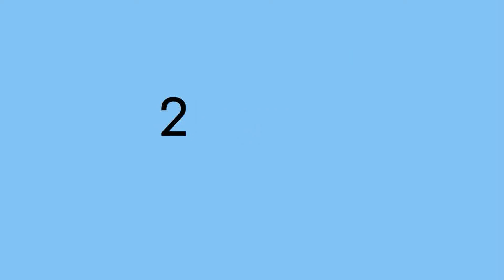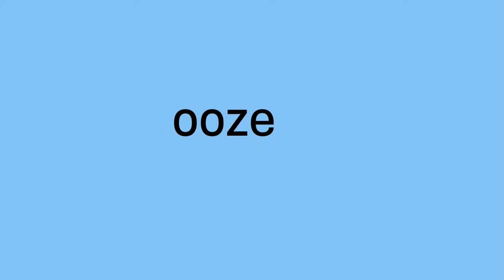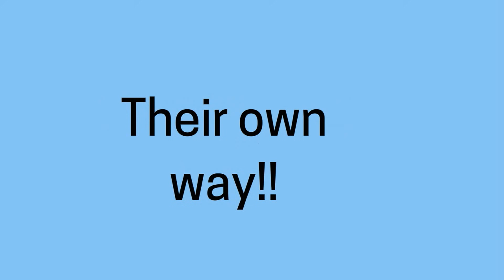Life Science-Types of Animal Movement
Types of Animal Movement
In this video I show some of the different ways animal move. Some animals move on 4 legs, others on 2. Some animals move by oozing along, while others swim.
Enjoy this video on animal movement.